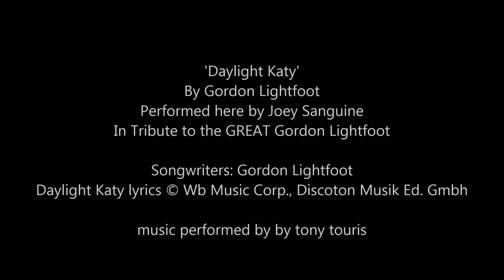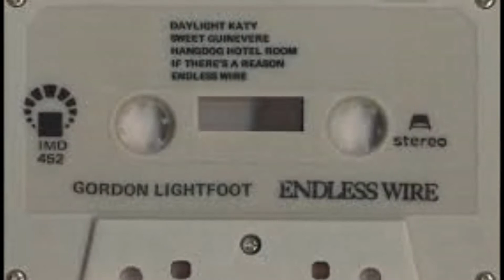Gordon Lightfoot - Daylight Katy Performed here by Joey Sanguine in tribute to Gordon Lightfoot!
Music performed by Tony Touris
Songwriters: Gordon Lightfoot